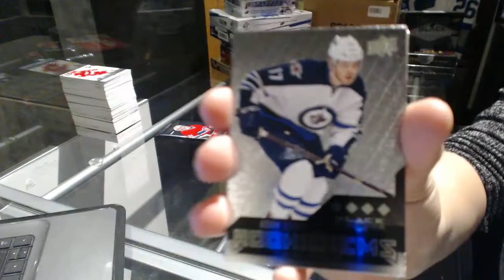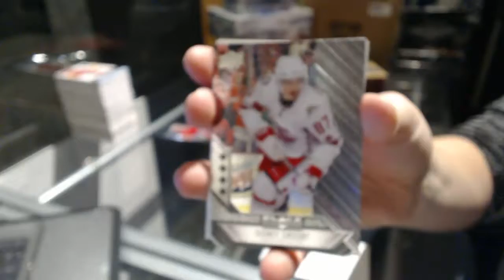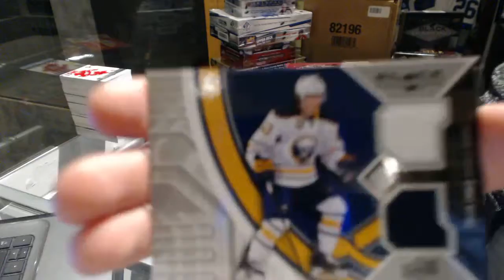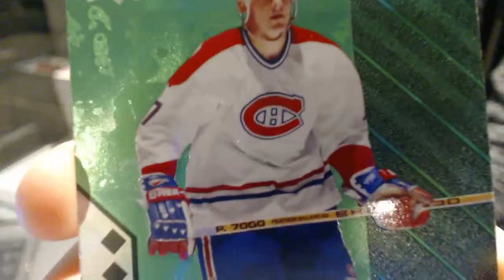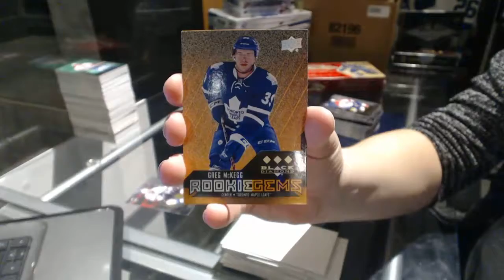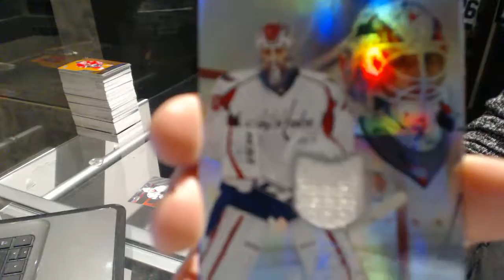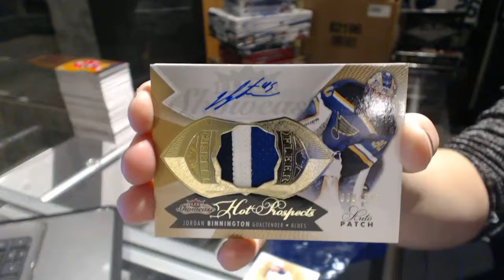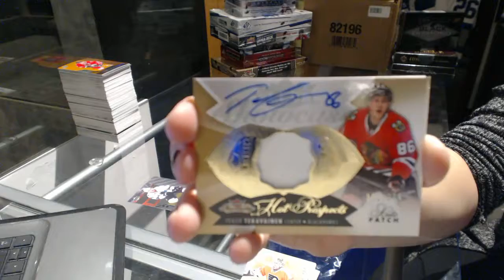14-15 UD Black Diamond & 14-15 UD Fleer Showcase Hockey Box Break - C&C GB #6821